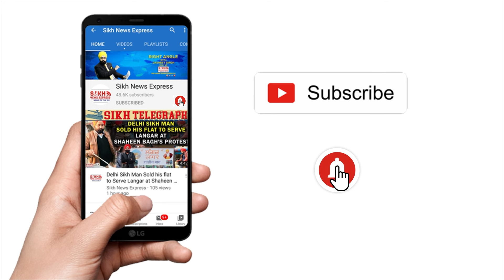Raj Singh Badhesha becomes first Sikh appointed to the Fresno County Superior Court Bench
Fresno County Superior Court ਵਿੱਚ Raj Singh ਬਧੇਸ਼ਾ ਬਣੇ First Sikh Judge, ਗੋਰਿਆਂ ਮੂਹਰੇ ਲੱਗੇ ਬੋਲੇ ਸੋ ਨਿਹਾਲ ਦੇ ਜੈਕਾਰੇ